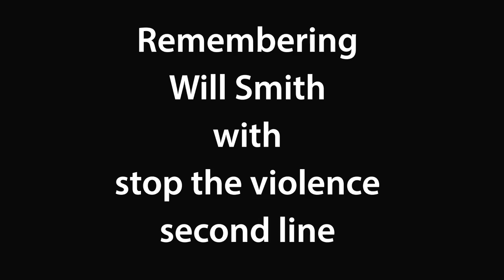Remembering Will Smith with stop violence second in New Orleans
Hundreds of New Orleans residents second line remembering Saints former player Will Smith. James Andrews lead the way stopping at a memorial near the location were Smith was killed and his wife injured.